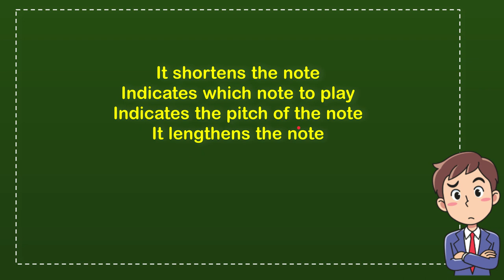On a musical note, what is the purpose of the “flag?”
On a musical note, what is the purpose of the “flag?” NEW VIDEO#